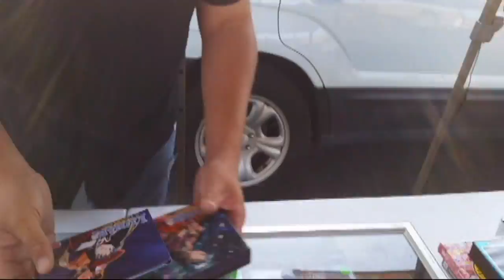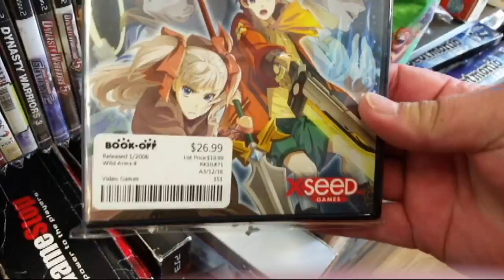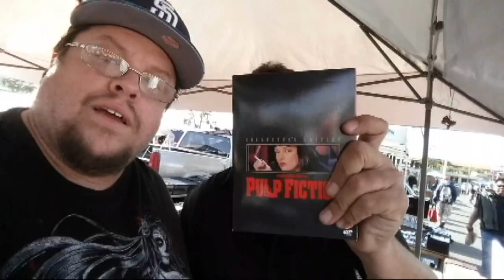FGS EP 59 LETS MAKE A DEAL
Spring has sprung it's time to go hunting for some good ol' retro games.